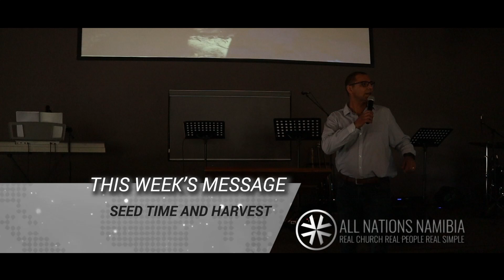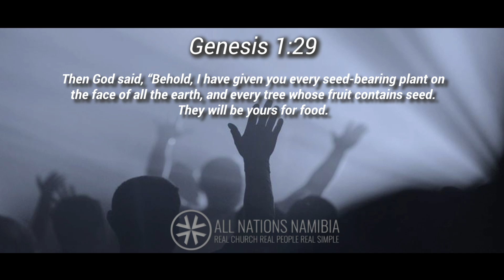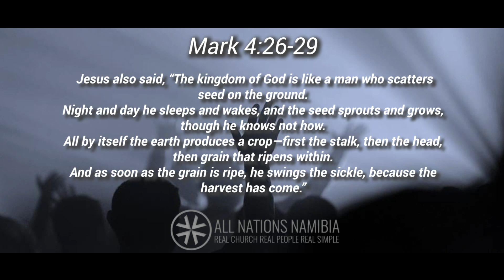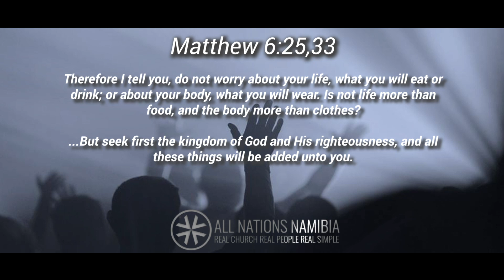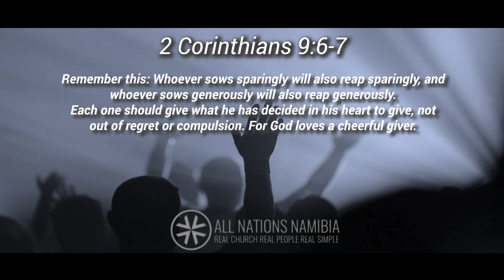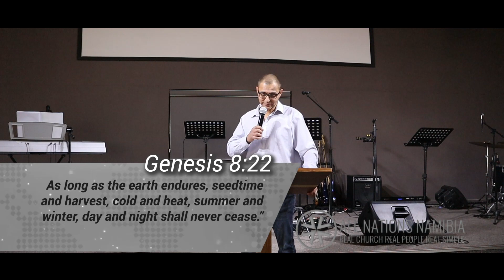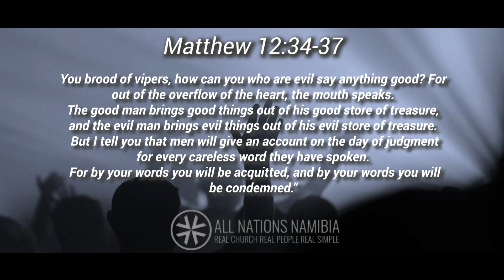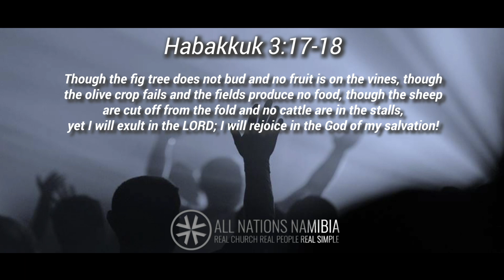Gideon Joubert - Seed time and Harvest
Do you not say, ‘There are still four months until the harvest’? I tell you, lift up your eyes and look at the fields, for they are ripe for harvest. John 4:35